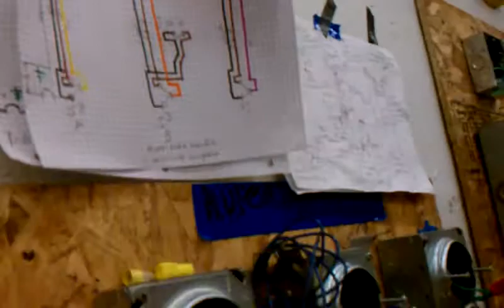Clases de electricidad